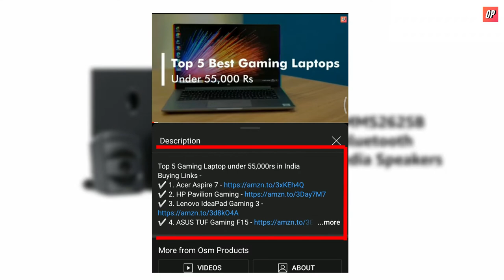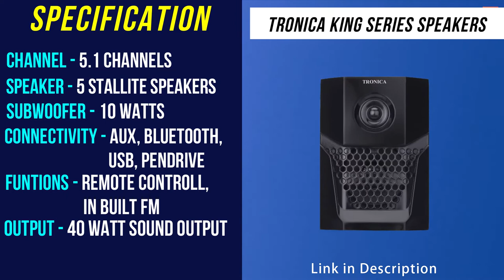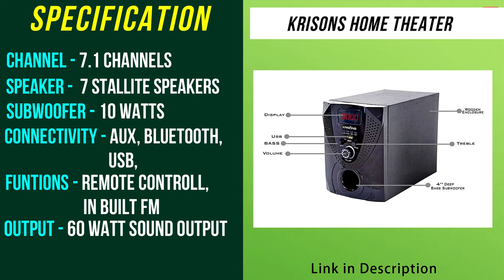Top 5 Home Theater under 3000rs in India | Best Home Theater System under 3k | Best Speakers 2021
Top 5 Home Theater under 3000rs in India
Buying Links -
✅ Philips Audio MMS2625B
✅ F&D A140X
✅ Tronica Super King
✅ KRISONS Verve
✅ Zebronics BT4440RUCF

Topic Covered -
1. Which is best home theatre under 3000?
2. Which is best home theater under 3000?
3. Which is best home theatre under 3000 in 2021?
4. Which is best home theater under 3000 in india 2021?
5. Which is best budget home theater under 3000?
6. Which is best 2.1 home theater under 3000?
7. Which is best 5.1 home theater under 3000?
8. Which is best home theater 2021 under 3000?